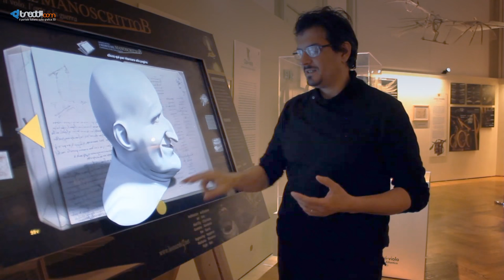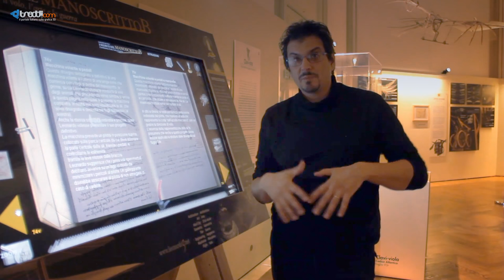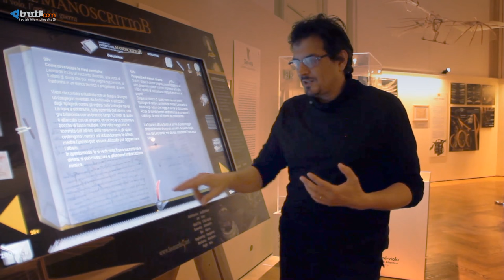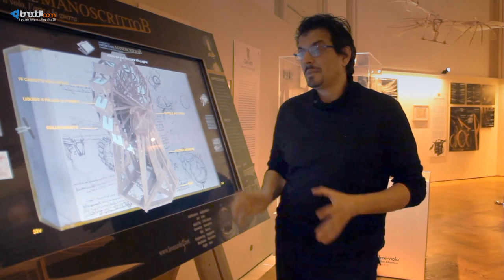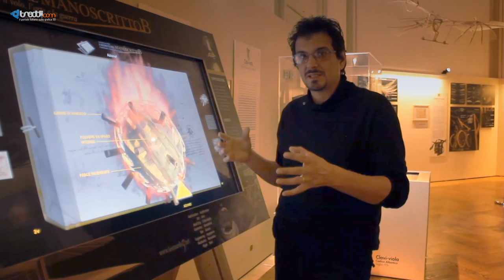Leonardo Da Vinci 3d - Exhibit multimediale - Mario Taddei, Leonardo3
Leonardo3 - Quando il 3D incontra Leonardo da Vinci (treddi)
Parte 4 - Exhibit multimediale
Il manoscritto interattivo